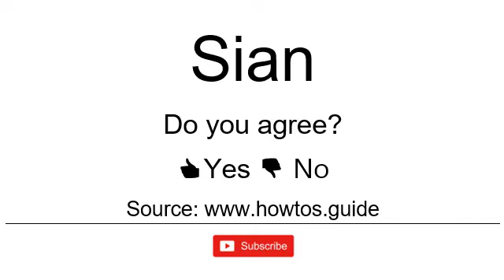How to Pronounce / How to Say: Sian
Thumbs up if you agree with the pronunciation!
Comment with a word, person, or phrase you would like us to pronounce.